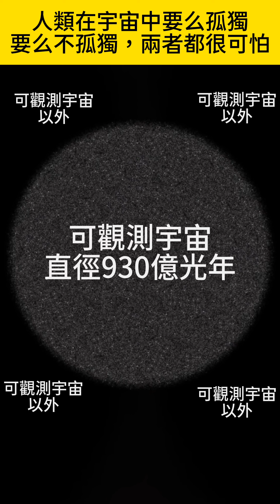人類在宇宙中要麼孤獨，要麼不孤獨，這兩者都很可怕 | 雅桑了嗎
人類在宇宙中要麼孤獨，要麼不孤獨，這兩者都很可怕
想聽雅桑的故事睡覺的話，請移到助眠頻道